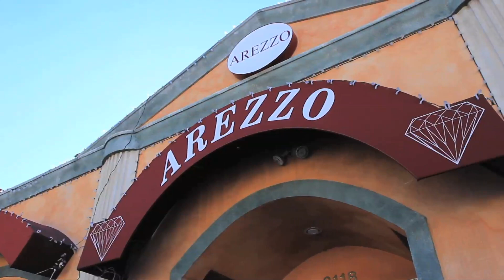Arezzo Video Commercial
Produced by Art Films Productions
Directed by Ivan Gomez
Filmed by Ivan Gomez & Luis Jimenez
Edited by Ivan Gomez